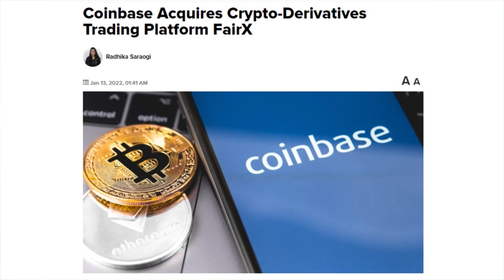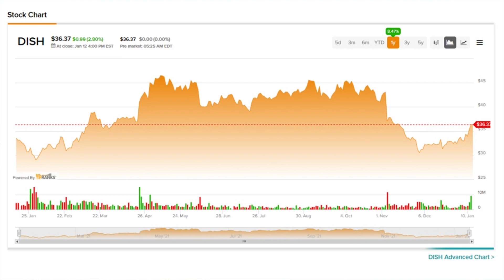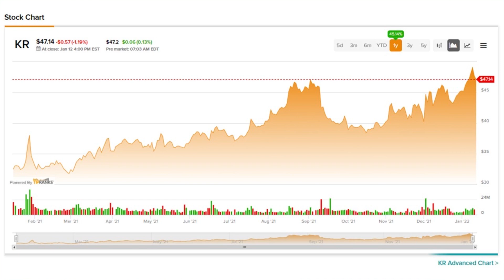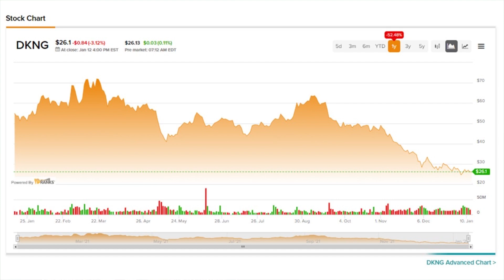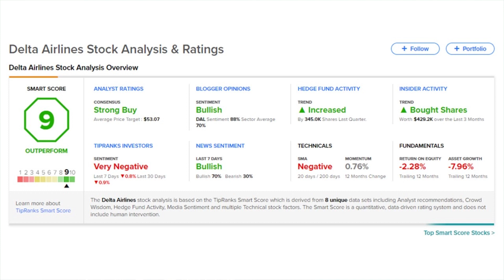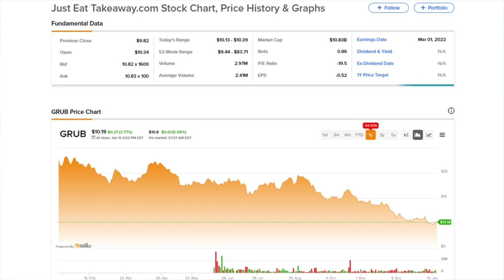TipRanks Thursday PreMarket Update! All You Need To Know Before The Market Opens!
TipRanks Pre Market News! Today's Daily Stock Market Preview -  Thursday January 13th

Chapters:
00:00 Intro
00:51 Stock Market News
01:09 COIN
01:49 TRU
02:30 DISH
03:08 KR
03:49 DKNG
04:21 Earnings
04:33 TSM
05:04 DAL
05:37 Gainers
06:19 Losers